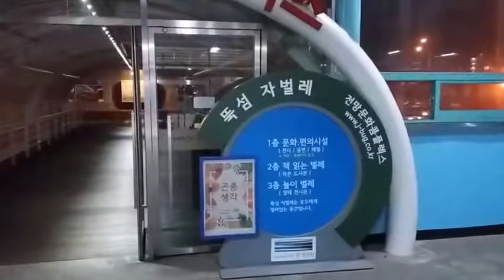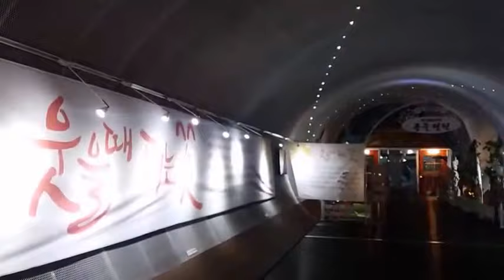뚝섬자벌레 야경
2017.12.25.